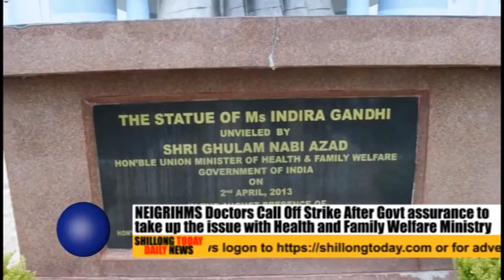NEIGRIHMS Doctors Call Off Strike After Govt assurance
NEIGRIHMS Doctors Call Off Strike After Govt assurance to
take up the issue with Health and Family Welfare Ministry